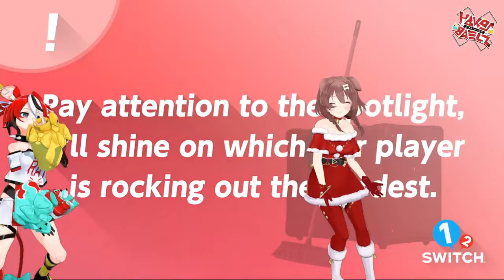Baelz vs Korone in Air Guitar (1-2 Switch)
Baelz out of frame again...